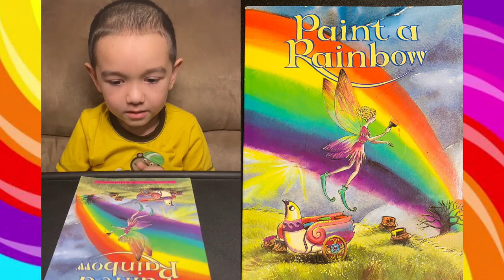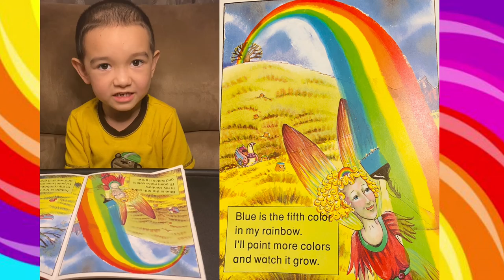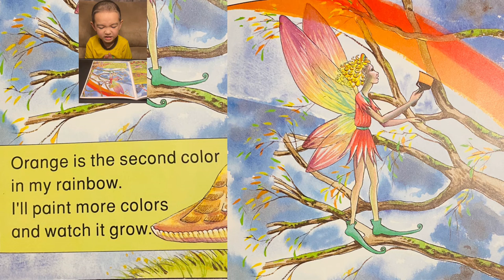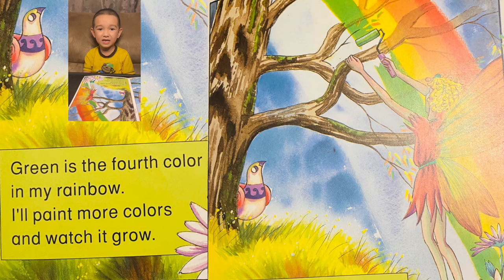Paint A Rainbow Lets Read Aloud Mighty Quinn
Paint A Rainbow
Story by : Calvin Irons illustrated by : Lynne Tracey

Be Cool 😎 Be Happy 😊 Be Safe ❤️

0 Comments